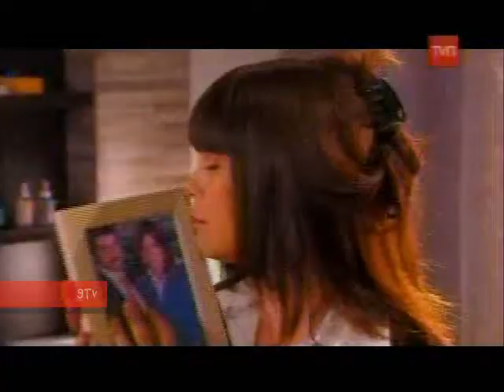Los Ángeles de Estela CAP 18 PARTE 1/3 GEORGEPUNTOCOM